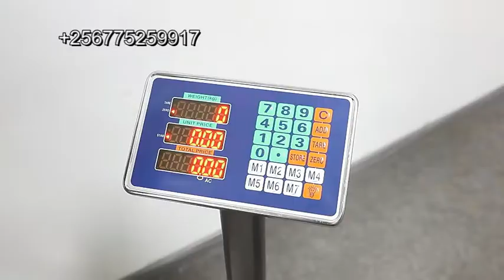Digital TCS Platform Weighing Scale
We suppliers of Commercial Digital TCS platform weighing scales which are portable to ensure versatility and portability to ease movement in places where weighing positions are always altered. The TCS platform weighing scales does the weighing bit and also computes prices for the weighed product for ease of work.

High precision TCS electronic platform weighing scale with stainless steel structure has beautiful appearance and waterproof, corrosion resistant performance. It is a new type electronic scale designed with a new concept and suitable especially for chemical, food, and other industries.

Our range of industrial scales is very comprehensive and includes industrial digital scales, A12 & TCS platform weighing scales, wet area scales, bench and platform scales. You will find platform weighing scales in industries dealing with maize brand and grains, coffee, cocoa, tea, beans, flour, wheat, barley and more.